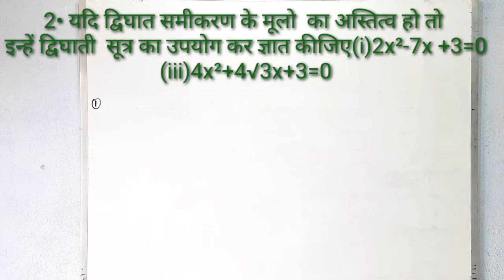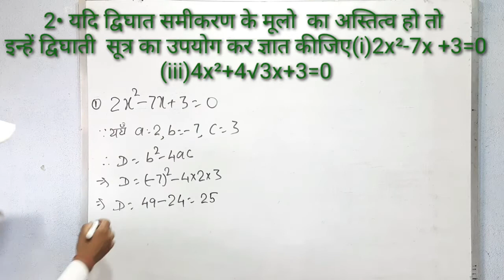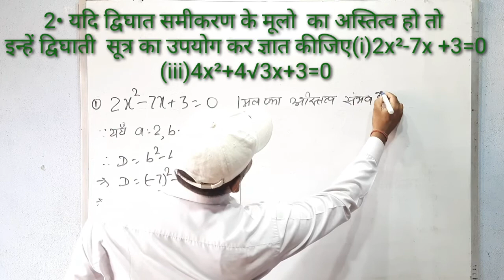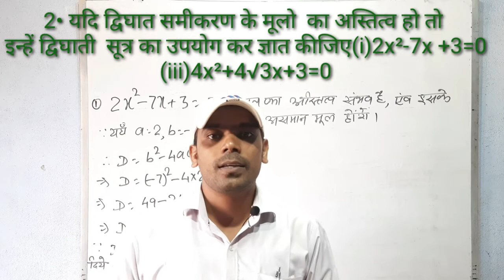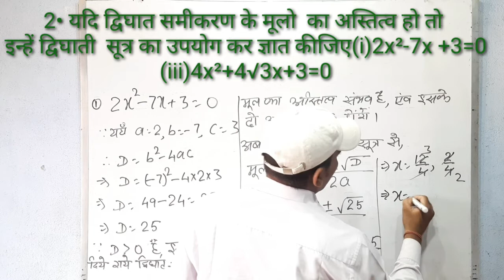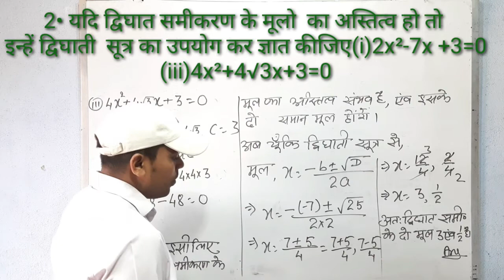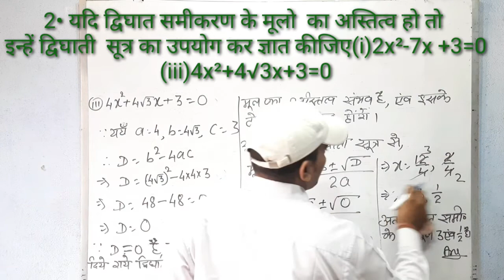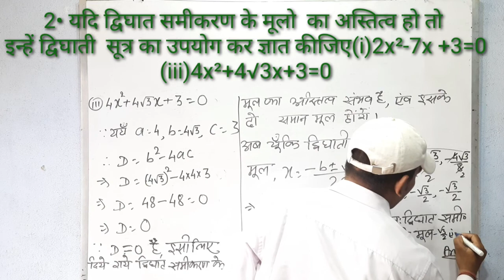Ex -4•3,Q •No-2(i ,iii) QUADRATIC FORMULA